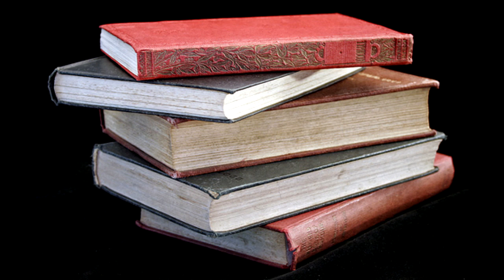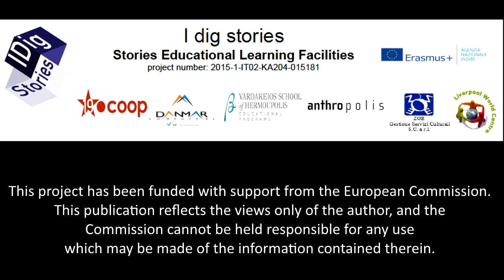Galyna Pytel/ Vardakeios School/ I Dig Stories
What`s the relation between Mark Twain, Niagara Falls and Galyna? Watch the video to find out.